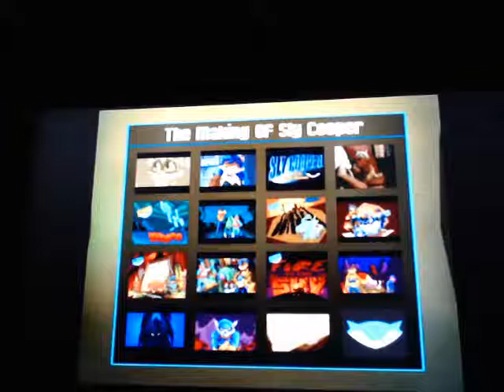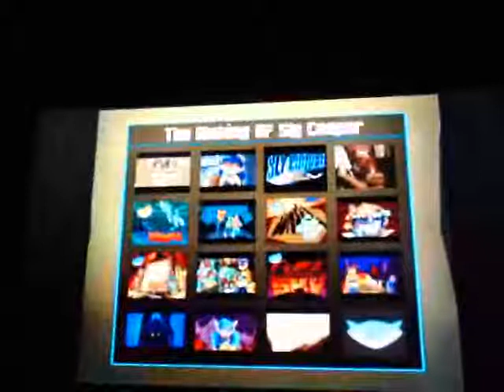Sly 1 #33 - Fire in the Sky Master Thief Sprints and 100%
Here are the completed Master Thief Sprints of Mission 4, Fire in the Sky. After completing the final Master Thief Sprint, Bentley makes a compliment and plays the making of Sly Cooper movie which I will show in the final three parts of this project.